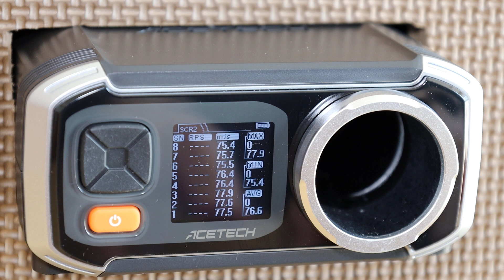Mk-1 .22 Target Pistol SILENT EVO. 弾速測定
KJWORKS 製 Mk-1 .22 Target Pistol SILENT EVO. の弾速測定動画。